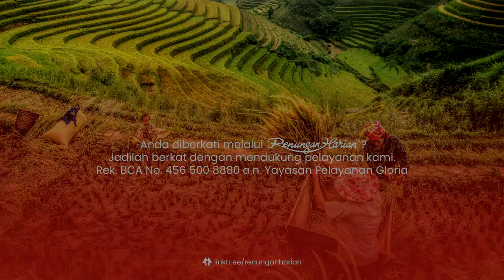WARISAN UNTUK ANAK | Renungan Harian® (Audio)